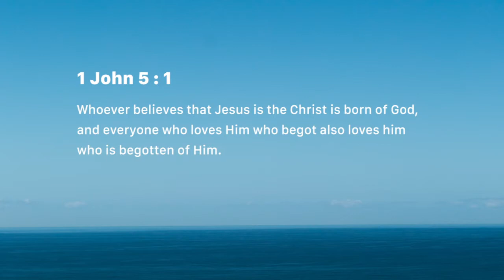Dominion Over the World (Thursday June 21)